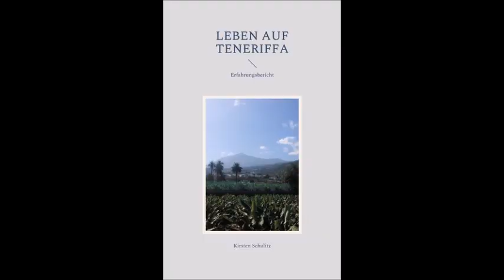Jubiläum: 10 Jahre Teneriffa! Hier habe ich meinen Platz in dieser Welt gefunden :)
Vor 10 Jahren begann ein neuer Lebensabschnitt für mich, denn seit 10 Jahren lebe ich auf Teneriffa. Dies war eine der besten Entscheidungen meines Lebens. Hier bin ich persönlich absolut anbekommen. Warum, erzähle ich Euch in diesem Video :)

Meine Bücher für Euch:

Erfahrungsbericht
Kirsten Schulitz
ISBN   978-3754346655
€ 14,90

Ratgeber
Kirsten Schulitz
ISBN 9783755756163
€ 14,90

NATÜRLICH GESUND ESSEN
90 vegane und glutenfreie Rezepte
Kirsten Schulitz
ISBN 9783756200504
€ 19,90

Lebensratgeber
Kirsten Schulitz
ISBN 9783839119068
€ 9,90